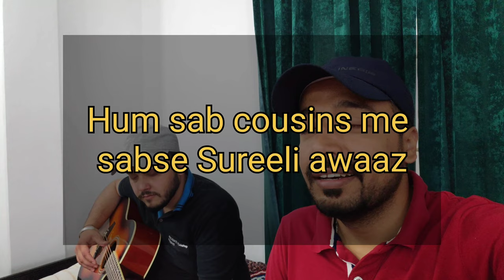बाथरूम singers ka Vlog || Bollywood songs को किया खराब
Vlog-4
We destroyed most popular songs in this vlog.

a beautiful moment where we cousins are enjoying by playing guitar making shorts and teasing each other.

Vlog starts when I and Monika were going to Bua ji's home. Shubham came to receive us. After reaching his house we had long conversations, recalled school and college times. We made short and insta reels.
link for PASOORI shorts:
We have secret superstar her voice is amazing, and you can hear song : AApki nazaron ne samajha. Ji hume manjoor hai, apka yeh faisla. She didnt want to reveal her identity, but surely in coming vlogs she will be introduced.
Shubham started with guitar, and we tried to sing songs like: Pasoori, Title track Tu safar mera from movie Ae dil hai mushkil, O mere dil k chain, Chahoon main ya na song from Ashiqui-2 movie. Phir mohabbat song etc

We came back to home by crossing a forest of pines.

Gadget used

Old song mashup with cousins.

Collaboration with bathroom singer.

Thanks for giving your tremendous love to my previous vlogs.